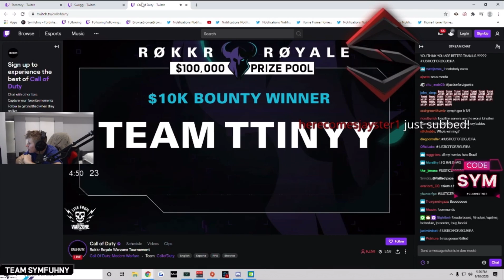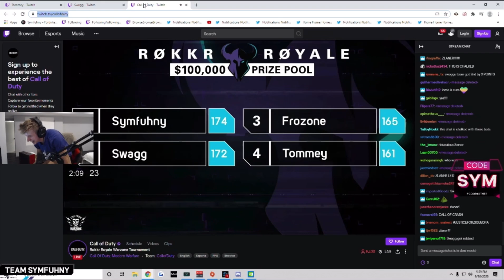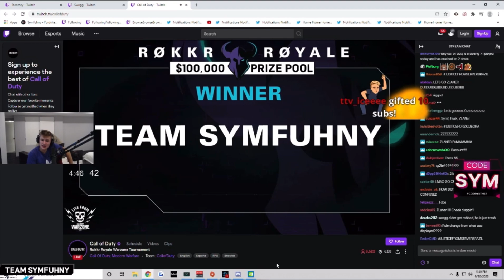The Game that won Symfuhny 100k Tournament (Warzone)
The last game that secured Symfuhny Huskers and Zlaner the 100k Minnesota Rokkr Warzone Tournament
They only won by 2 points 2nd place was Faze Swagg insane tourney